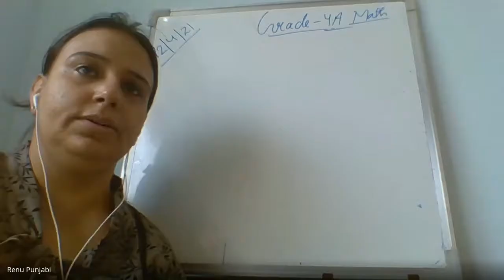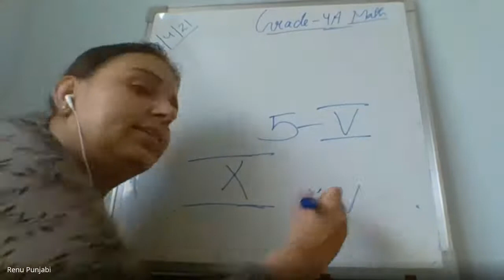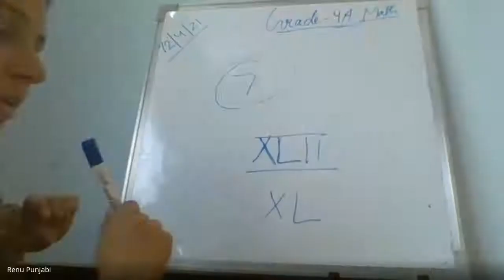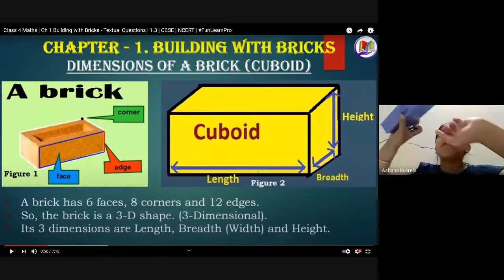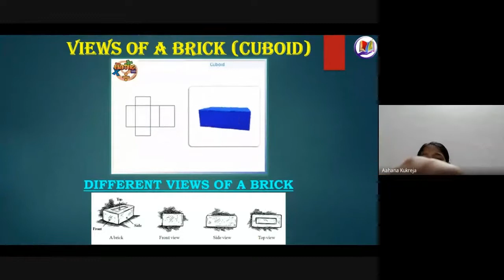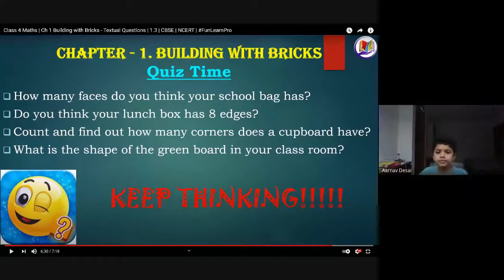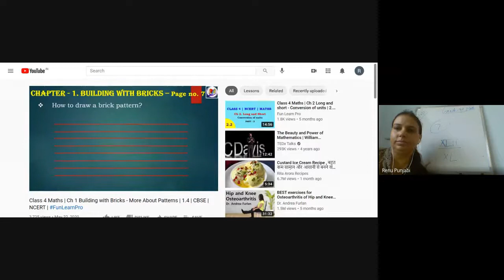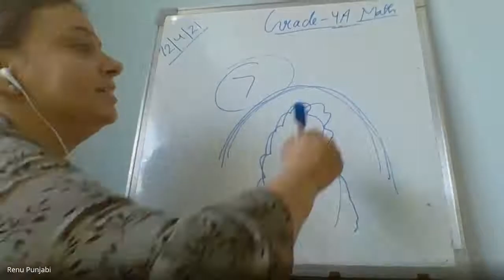Grade-4 A Textbook exercises and different types of patterns with bricks